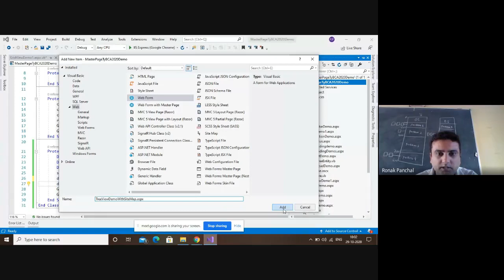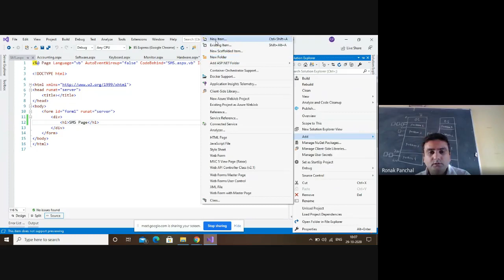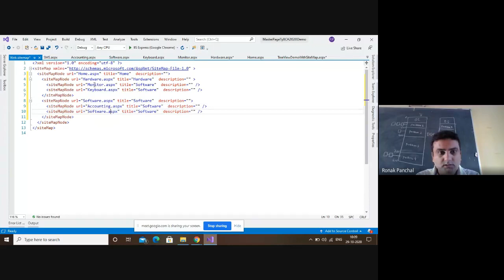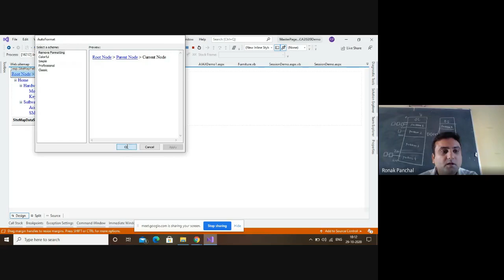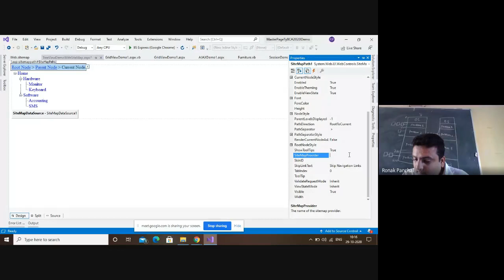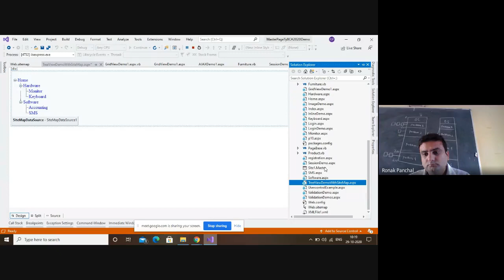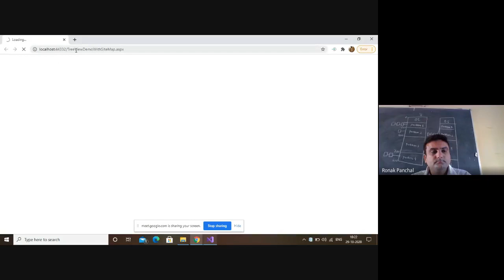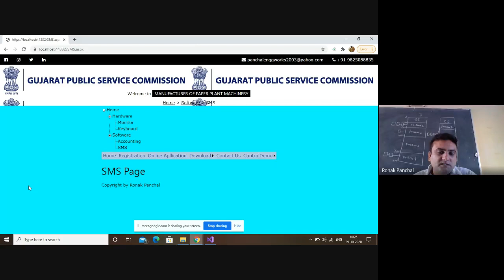ASP.NET Sitemappath and Treeview demo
ASP.NET Sitemappath and Treeview demo  | Ronak Panchal